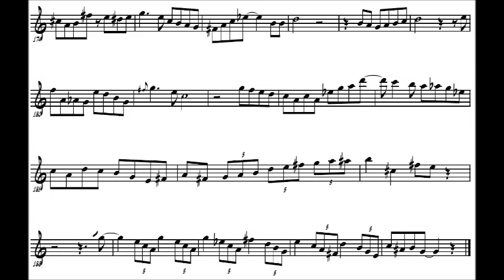Charlie Parker - Cherokee 1942 - solo transcription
Non ending debate between many musicians : did Bird already say everything about Cherokee in september 1942 ? Make up your mind with this solo transcription (for Eb instruments)
Transcription : Hubert Cropsal